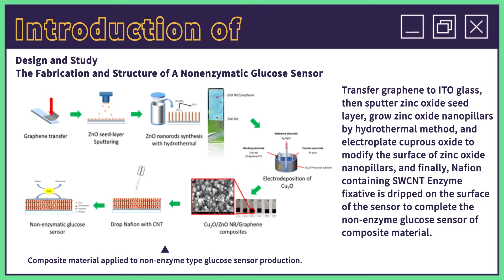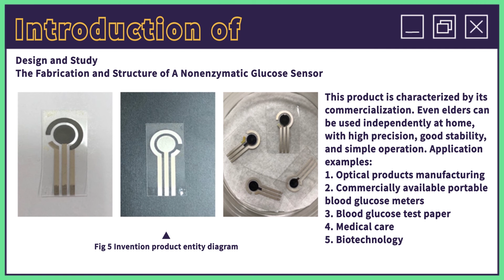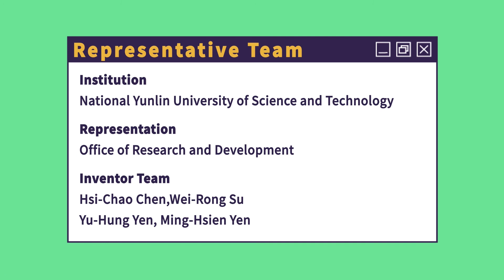IWIS 2020 - ID80 - The Fabrication and Structure of A Nonenzymatic Glucose Sensor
Invention ID80

Title: The Fabrication and Structure of A Nonenzymatic Glucose Sensor
Short description: The present invention generally relates to the field of glucose biosensor, in particular to the fabrication and the structure a nonenzymatic glucose sensor with superior advantages of low cost and easy for preservation.

National Yunlin University of Science and Technology,